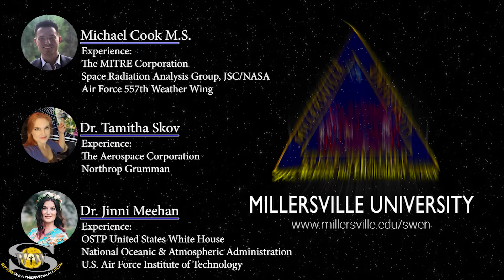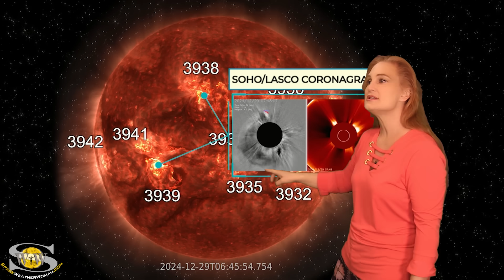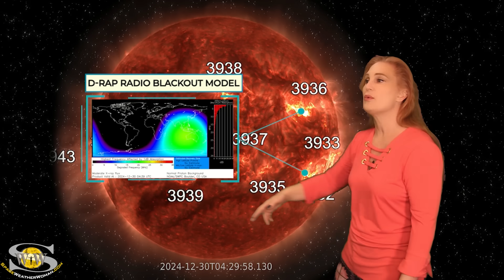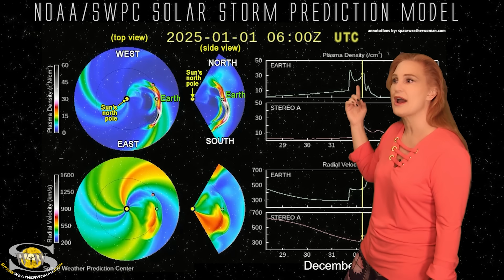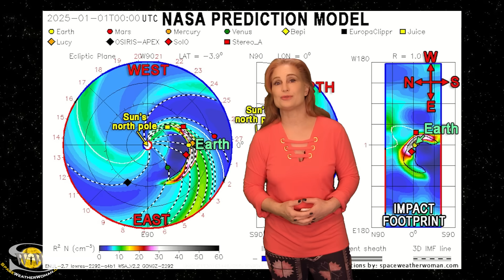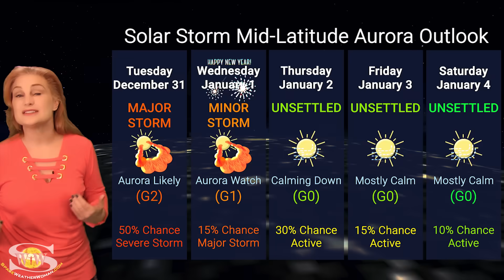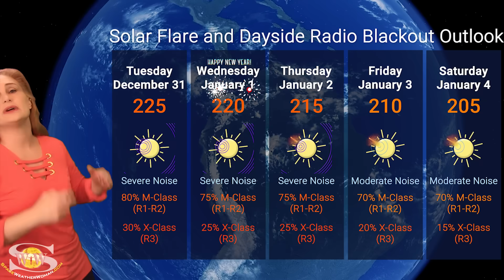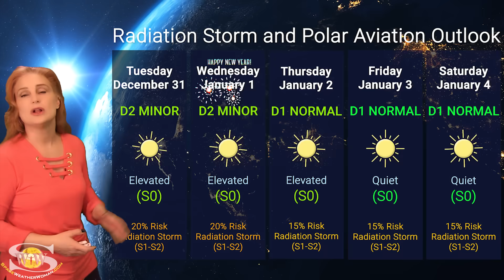Solar Storms Hit for New Years with X-Flare Fireworks | Space Weather Spotlight 31 December 2024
This Space Weather News forecast sponsored in part by Millersville University:
Just in time for New Year celebrations, our Sun launches two big solar storms towards Earth. These storms are not the only ones that have been launched over the past few days, but they are by far the largest. Aurora photographers should expect activity to build over the next 12-24 hours before the main two storms arrive. We could reach G3-levels at the peak of storming, provided the magnetic field is the proper orientation, which means there is a good chance for aurora to reach down to mid-latitudes over the next several days. Amateur radio operators should expect moderate to severe noise on the dayside radio bands with an elevated risk of R3-level radio blackouts over the rest of this week. Along with the solar storms hitting Earth's nightside, mild to moderate signal propagation issues over the next few days are expected all over the globe. GPS users should stay vigilant for signal disruptions during the next several days, especially near dawn and dusk and anywhere near aurora. Learn the details of the coming solar storms, watch the composite X-flare from two synchronized "flare-pair" regions, and see what else our Sun has in store!